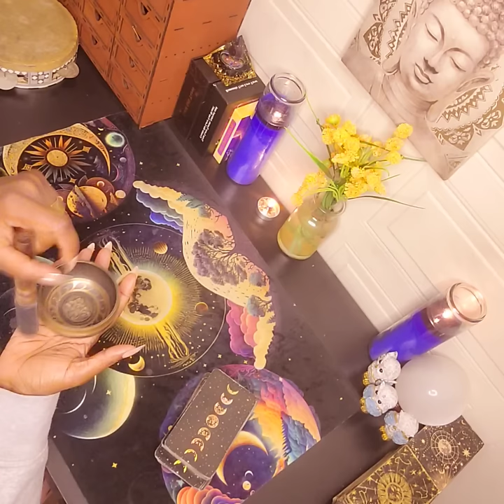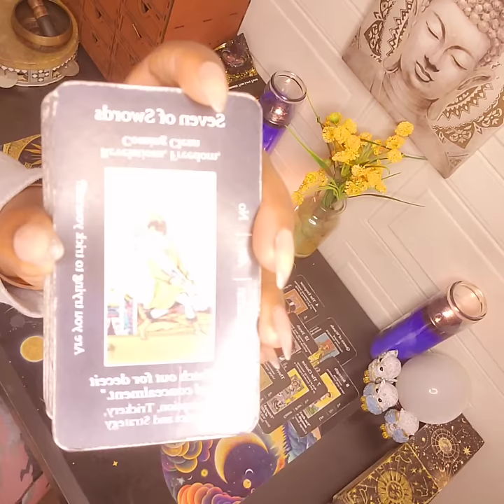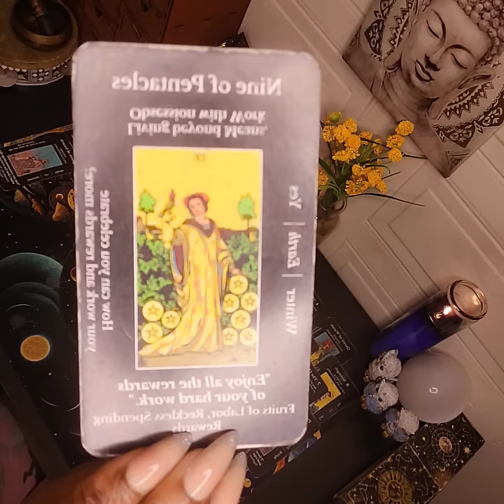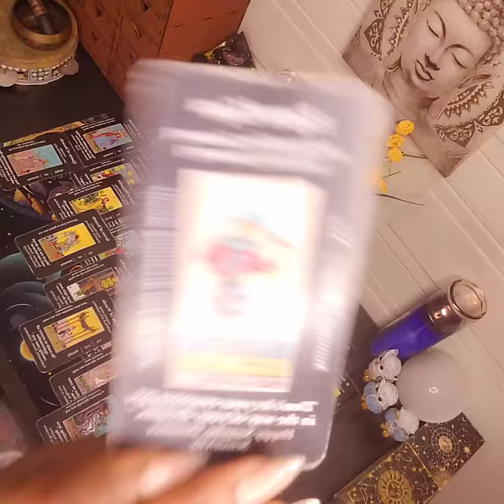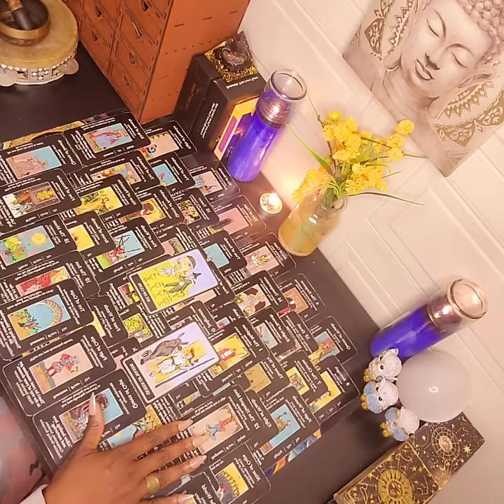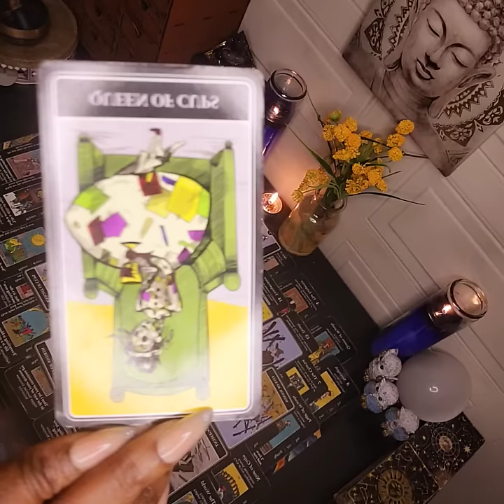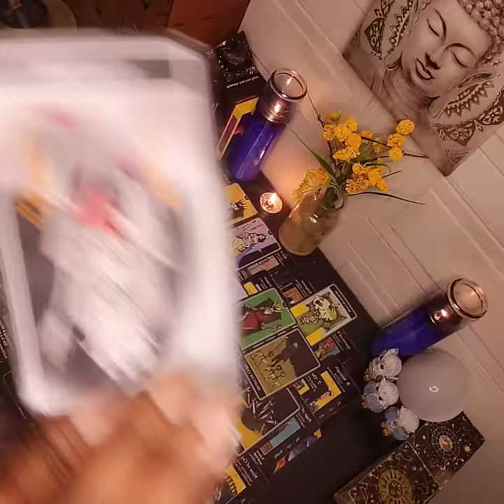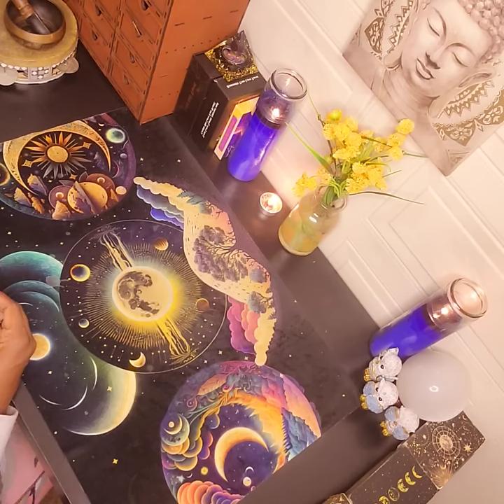THIS READING PISSED ME OFF SO BAD 🤬/GOD GOT A SPECIAL PLACE IN HELL ON EARTH FOR THIS HEINOUS FAMILY